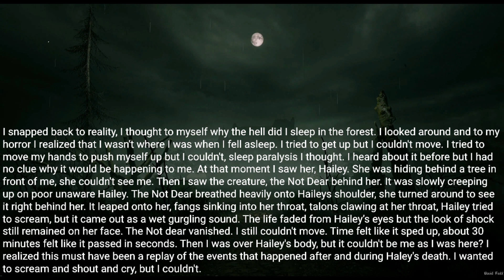My friend went missing during a game of hide and seek. |scary stories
Posted by:
u/MostWantedManOfOhio
Video source: